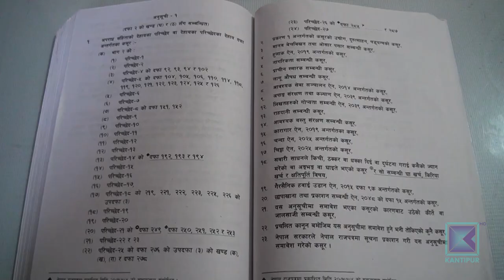जघन्य अपराधको घटनामा प्रहरीको मौनता । Kantipur Samachar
कुनै पनि आपराधिक घटनाको सुक्ष्म अनुसंधान गरि आबश्यक कारबाहिका लागि प्रतिवेदन तयार गर्ने सम्मको प्रहरीलाई कानुनी अधिकार छ । तर, मधेश प्रदेशका जिल्लामा ज्यान लिने खालका हृद्यविदारक घटना भएको २० दिन भईसक्दापनि प्रहरी जाहेरीको पर्खाईमा छ । र अनुसंधान अगाडि बढाएको छैन ।